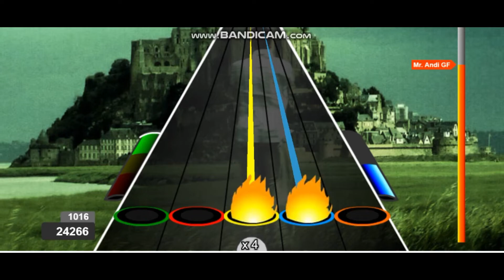GUITAR FLASH = Deventter - 6000 MEDIUM (39365)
Band : Deventter
Song : 6000
Album : Lead... On (2009)
Genre : Rock
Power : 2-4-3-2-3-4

WEB BAND =
WIKIA =